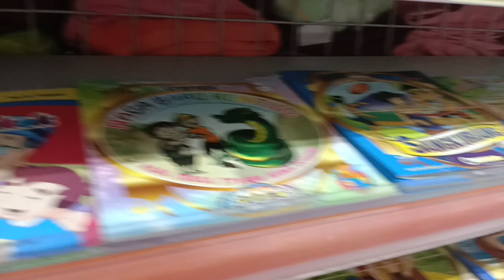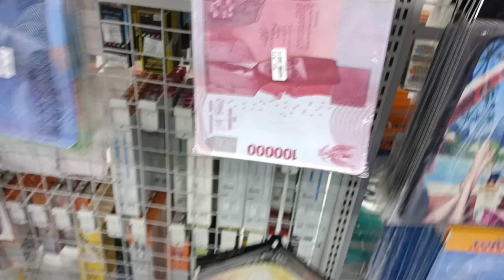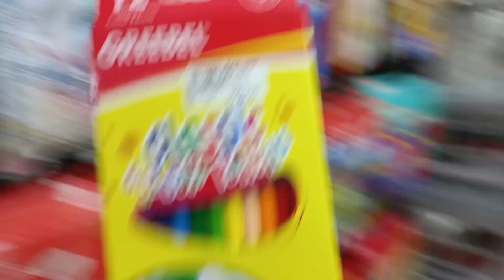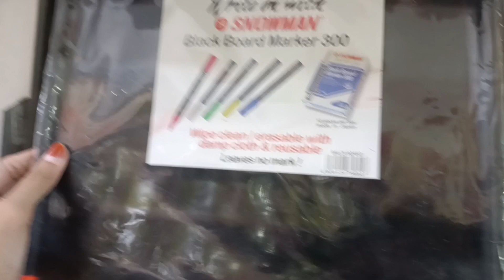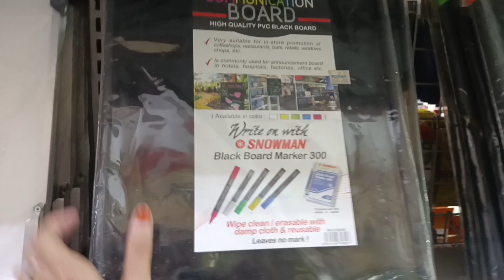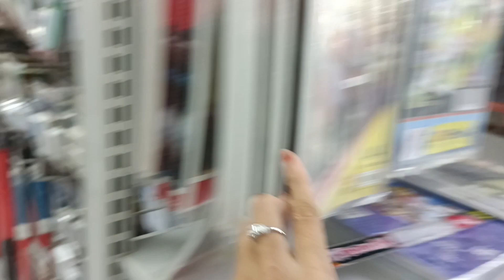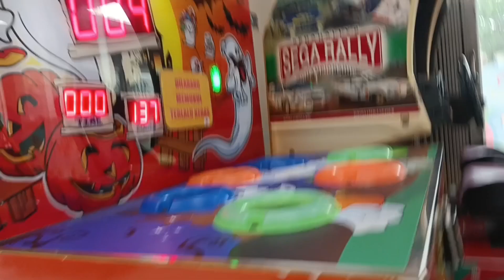Syakila beli serba alat tulis & mewarnai